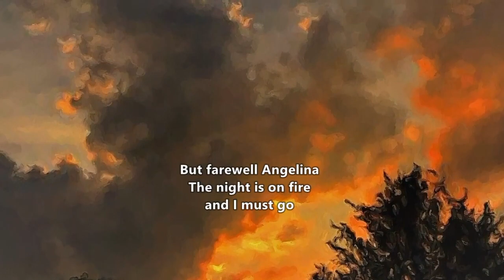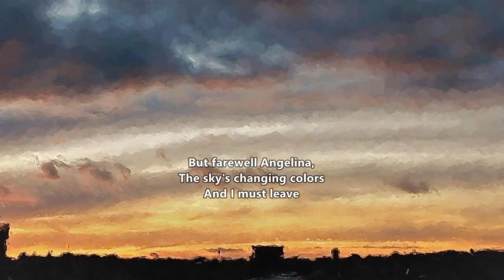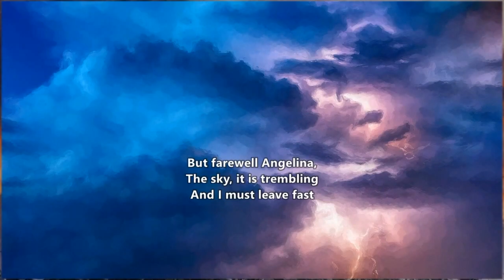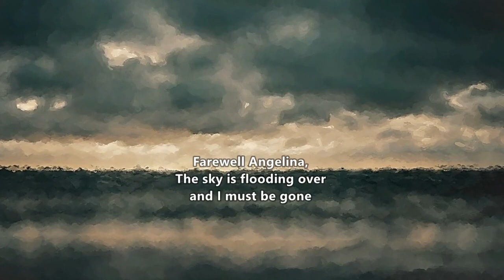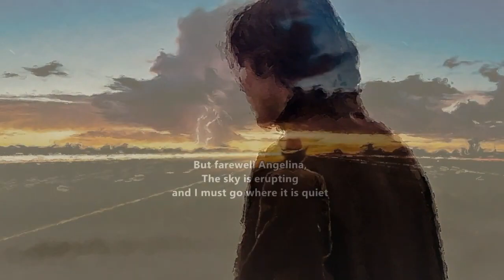Bob Dylan - Farewell Angelina * Only Vocals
Another great Only Vocal track of Bob Dylan. Listen to his special voice and enjoy the wonderful lyrics of Farewell Angelina..

Bob Dylan * Only Vocals, a channel dedicated to the legend himself. Here, we showcase the pure essence of Bob Dylan's music by presenting his iconic songs with only vocals and lyrics. Get ready to immerse yourself in the poetic and soulful storytelling of one of the greatest musicians of all time. So sit back, relax, and enjoy the musical magic of Bob Dylan, with Only Vocals.